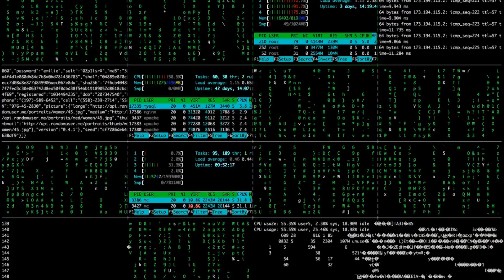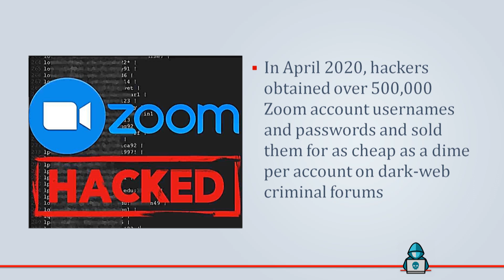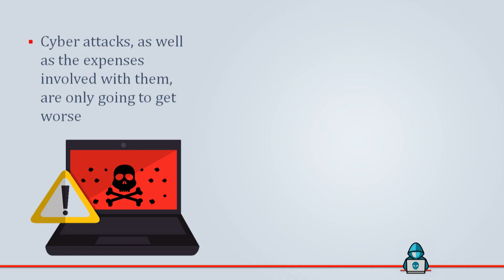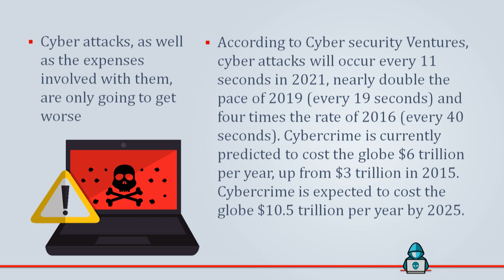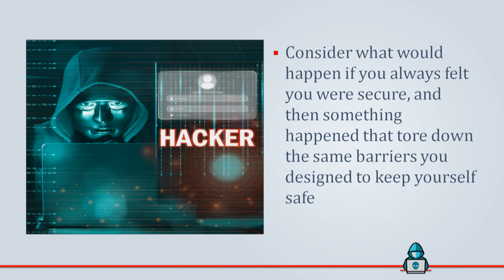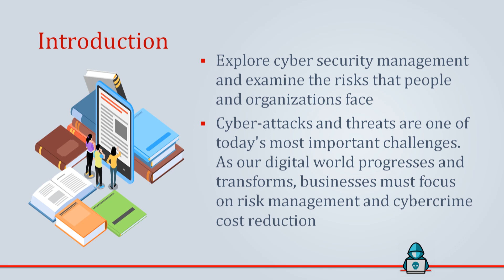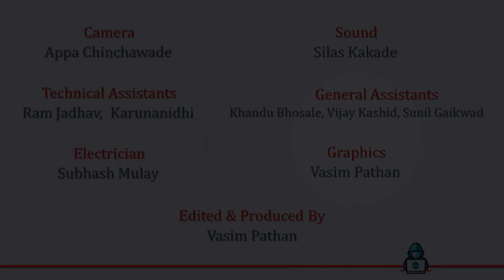W1L1_Cyber Security Landscape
W1L1